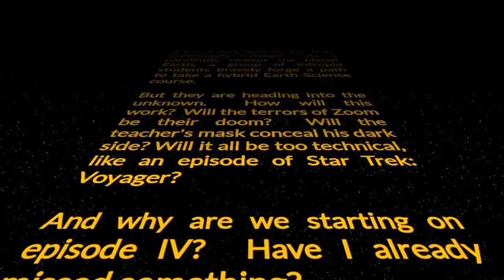Earth Science 2021 Welcome video